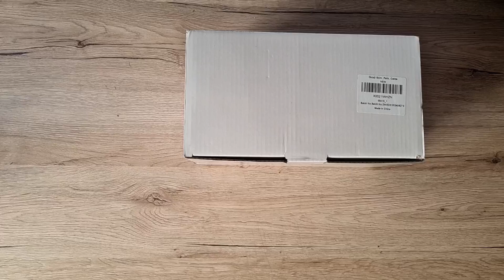Guijiyi Solar Lichterkette Aussen, Lichterkette Außen Solar Mit 20 Glühbirnen, Verbesserung Notwendi